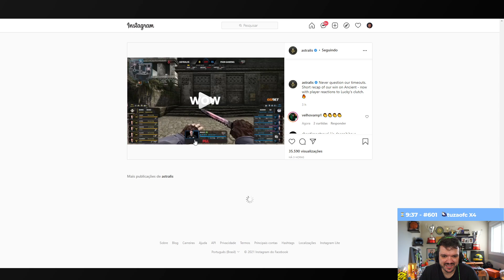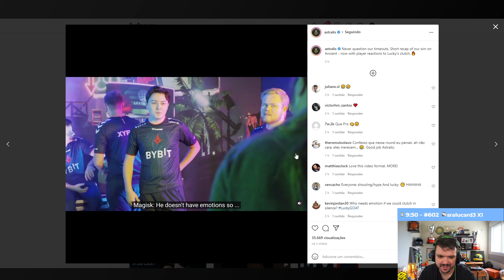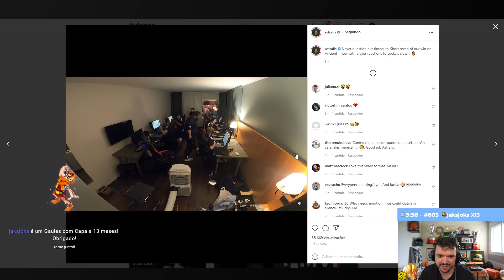LUCKY É O NOVO DEVICE ?